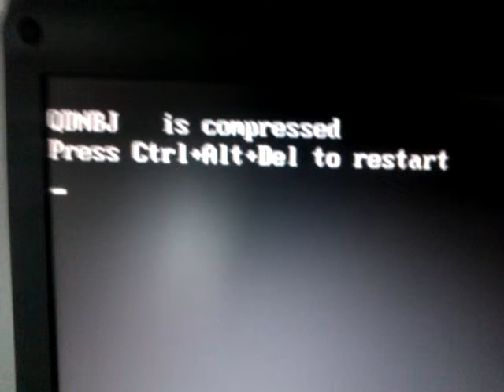Vista issue: QDNBJ is compressed issue (with solution [in description])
This is an issue I ran into when I booted up my old Vista laptop.

The BIOS loads up fine and, right after, I receive a message that states:

"QDNBJ is compressed" and goes on to saying to press Ctrl Alt Delete to restart.  By doing so, I get the same message again.

Turns out I remembered that I cleaned out my C: drive and compressed this drive when I last used this laptop.  For some reason, my harddrive has a strange reaction in doing so (ever since I last re-formatted it).

Solution:  Re-install the OS; in this case, Vista 32bit.